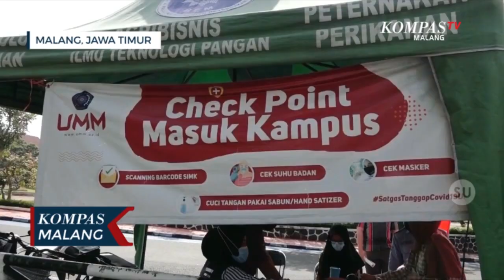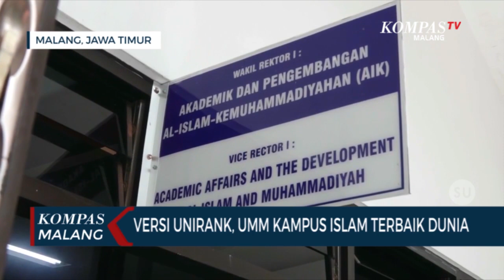UMM Jadi Kampus Islam Terbaik Dunia Versi UniRank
MALANG-KOMPAS.TV-Prestasi membanggakan diraih oleh Universitas Muhammadiyah Malang, karena baru saja ditetapkan sebagai perguruan tinggi Islam terbaik di dunia oleh UniRank.

UniRank sendiri merupakan lembaga pembuat ranking perguruan tinggi internasional, yang berbasis di Sydney Australia.

Universitas Muhammadiyah Malang pun mensyukuri prestasi ini.

Pihak UMM menyebut prestasi ini merupakan hasil ikhtiar yang dilakukan oleh pihak kampus.

"Ini merupakan hasil ikhtiar yang kami lakukan. Kami bersyukur dedikasi kami menorehkan prestasi yang diakui dunia. Dalam perkuliahan sendiri kami juga terlebih dahulu menerapkan pembelajaran berbalut teknologi. Hal ini sesuai dengan karakteristik generasi milenial, yang sudah terlahir dengan ekosistem digital" ujar Wakil Rektor I UMM Prof. Dr. Syamsul Arifin M.Si.

Selain UMM, satu lagi kampus Islam di Malang yang berada di peringkat 10 besar, yakni UIN Maulana Malik Ibrahim yang berada di peringkat sembilan.